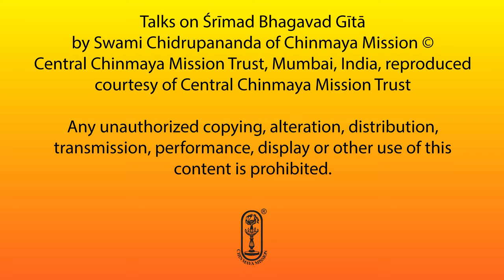Bhagavad Gītā - Talk #154 - Chapter 9 - Śloka 24-29